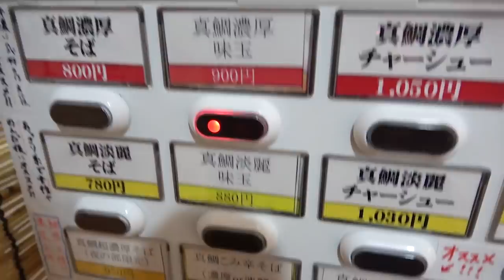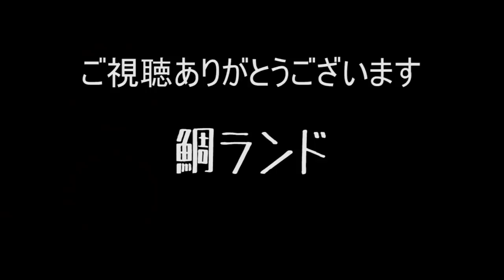濃厚スープには米が合う。鯛ラーメンをすする 練馬 麺処こみね【飯テロ】 SUSURU TV.第1104回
麺処こみね
東京都練馬区豊玉北5-15-15

〒164-0001
東京都中野区中野3-42-2
SUSURU宛　まで！